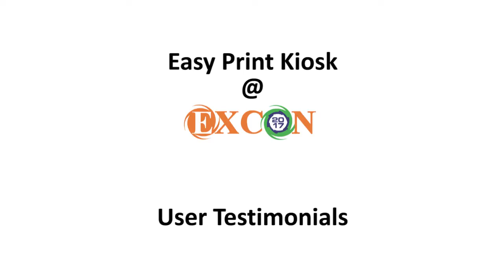Easy Print Kiosk Testimonials @ EXCON 2017